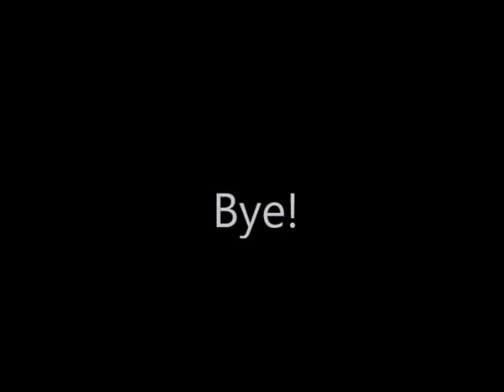Sesame Place! - Thursday, August 11, 2016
our first day to Sesame Place.